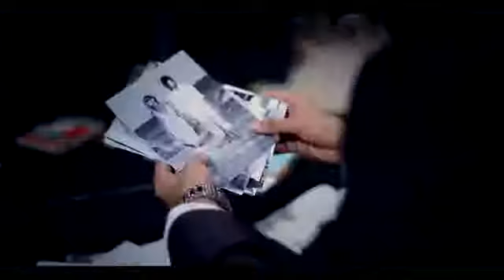12 Saal - Bilal Saeed (20-12 Remix) - Dr. Zeus Feat. Shortie _ Hannah Kumari - UsamaKaimKhani.FLV